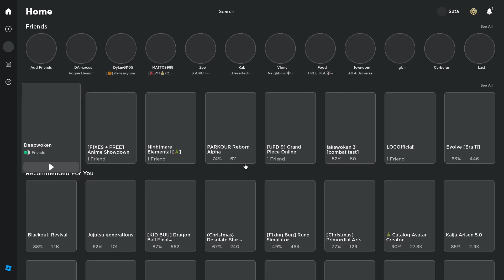Restore .-.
I just spawned in man